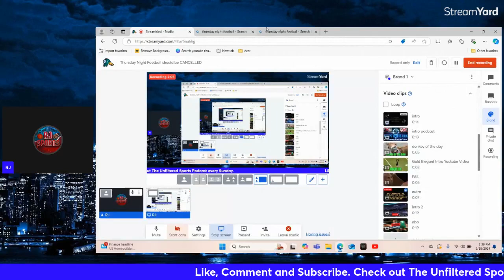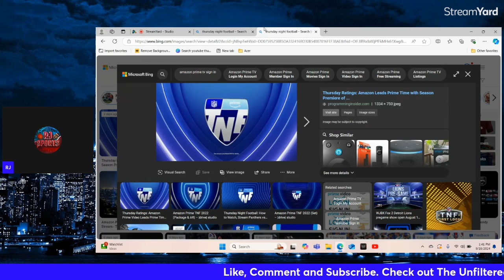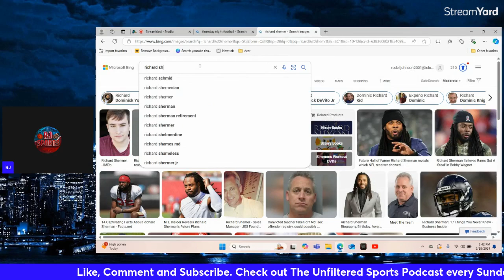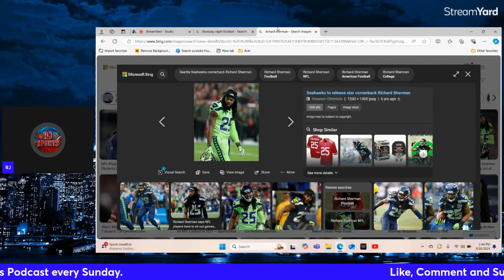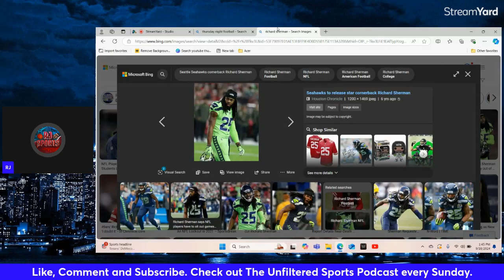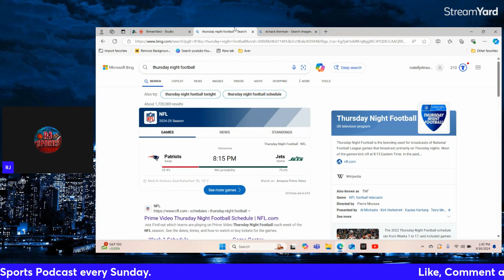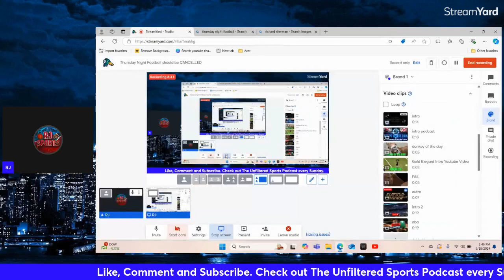Thursday Night Football should be CANCELLED